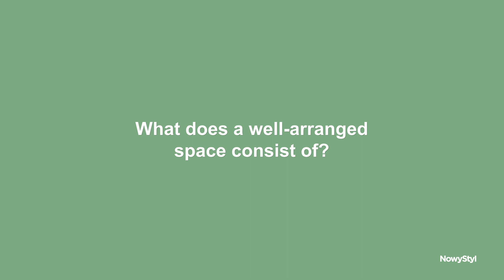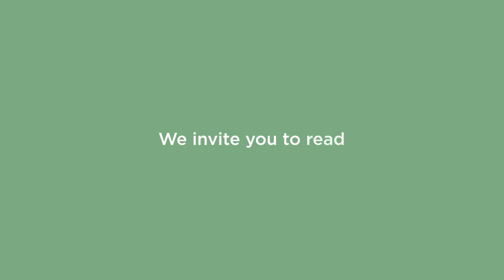CSR and products in Nowy Styl [EN]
What do Nowy Styl products have in common with CSR? What is the circular economy? What does a well-planned space consist of? These and other questions are answered in the video by Nowy Styl expert Rafal Styrkosz, Product and Certification Support Team Manager.